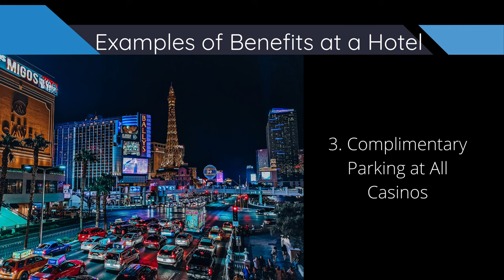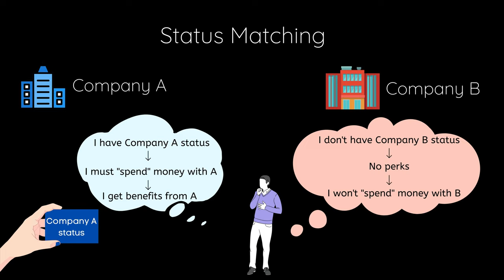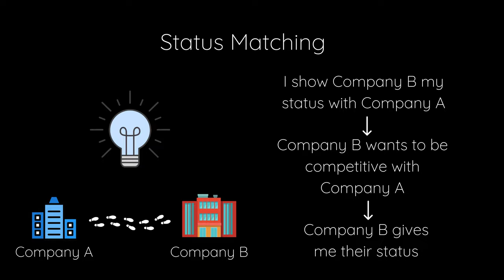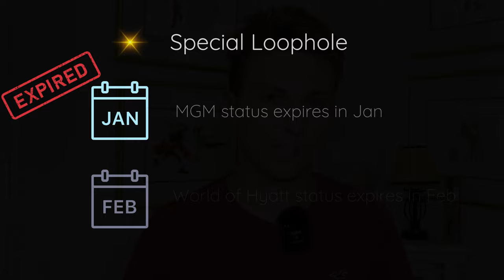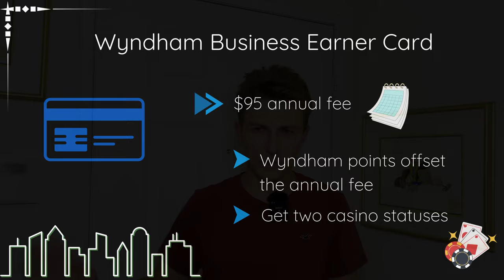How To Get Treated Like A Baller In Las Vegas Without Gambling A PENNY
👑 You will be treated like a king in Las Vegas by following this guide. Instead of having to spend tens of thousands of dollars per year to get treated well in vegas, why don't we not gamble a penny? Utilizing these two tricks will revolutionize the way you do Vegas. Instead of being ripped off by having to pay $40+/night for resort fees, we can pay $0. You can stay in Vegas for under $12/night including all taxes and fees. No, that is not an exaggeration.